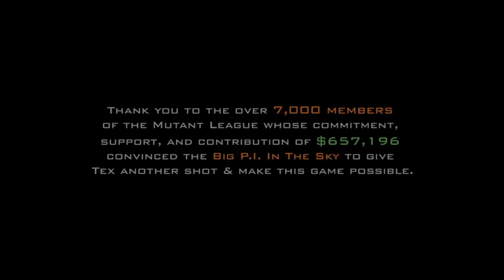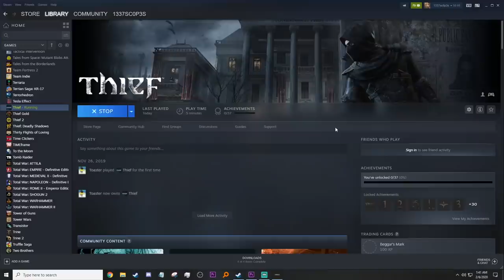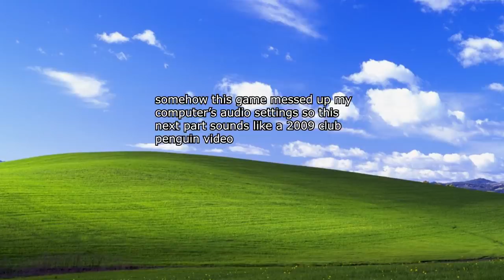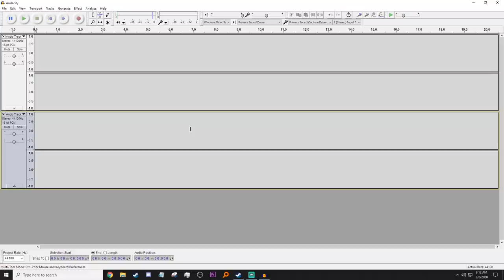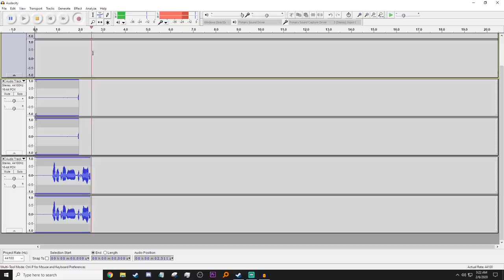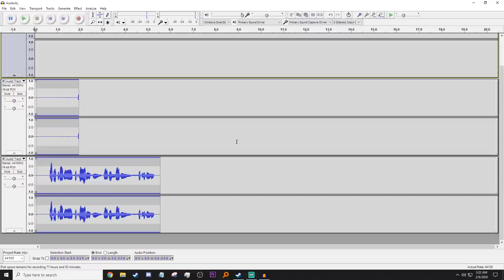How to use Audacity TUTORIAL | Playing All 500+ Games in my Steam Library | Part 21